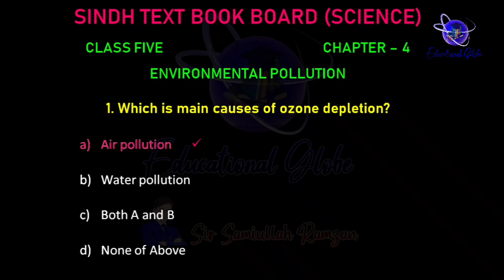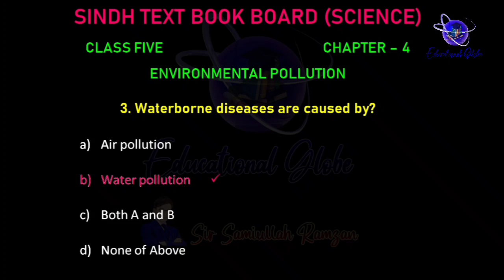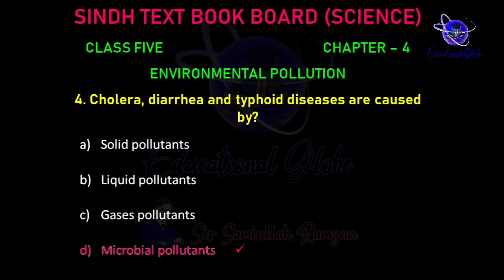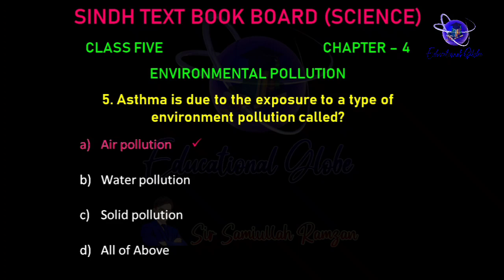General Science MCQs for PST and JEST | CLASS - V | CHAPTER 4 | PST JEST Test Preparation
Sindh Text Book Board Science MCQs with Sindhi and Urdu Specially for PST, and JEST Test Preparation.